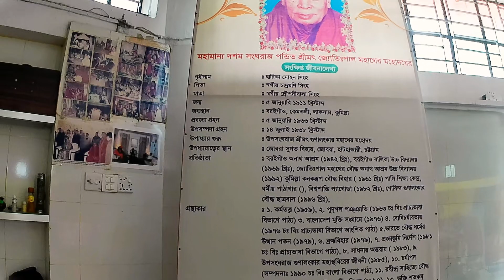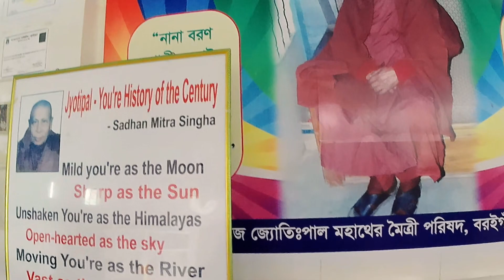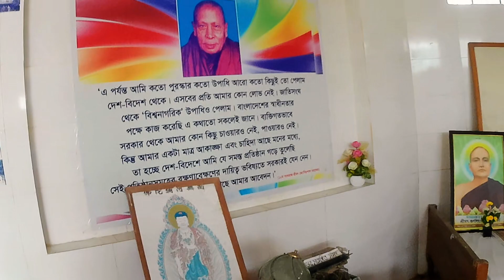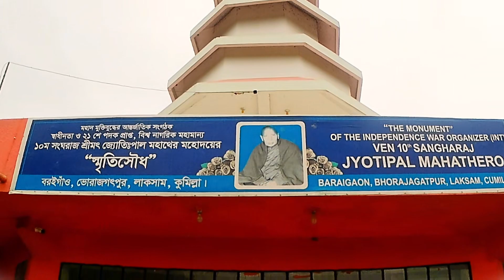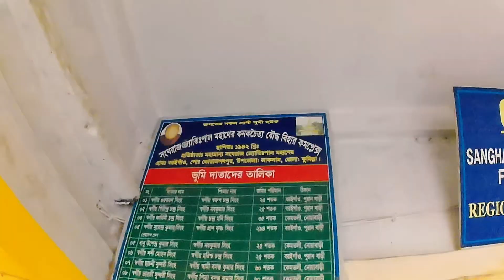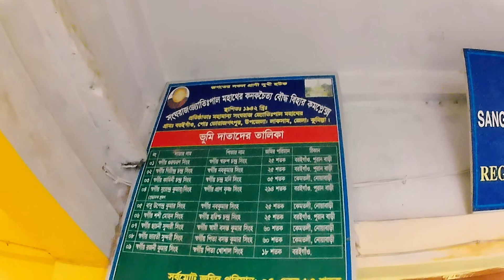লাকসামের বৌদ্ধ বিহার Laksam Comilla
লাকসাম শহর
লাকসাম
কুমিল্লা
বৌদ্ধ বিহার